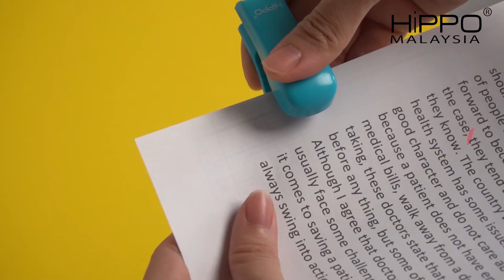Hippo Malaysia Mini Stapler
Hippo SP-10MB Mini Stapler + Staples

A box of staples and a stapler per set.